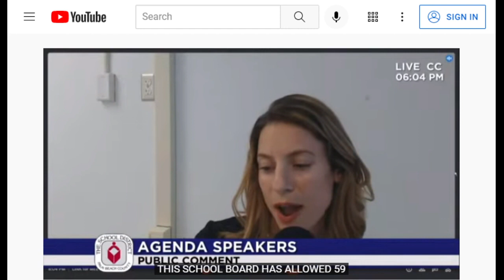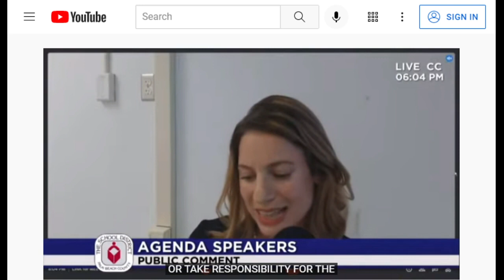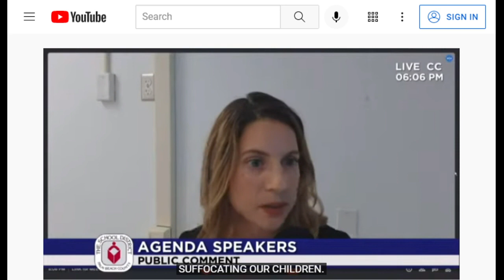PBC School Board Meeting Melissa Martz speaks our against child abuse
Sept. 2021